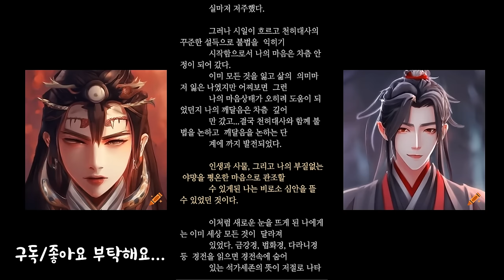무협소설_천부외경_보고또봐도재미있는 무협오디오북, 읽어주는 무협액션